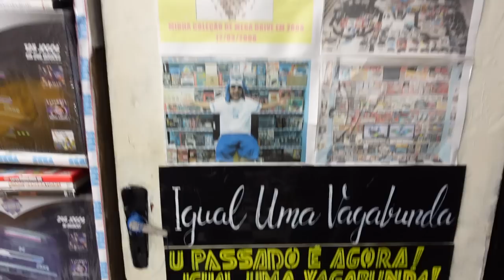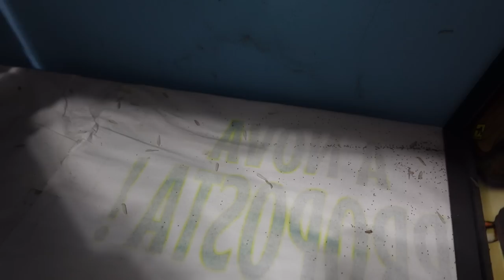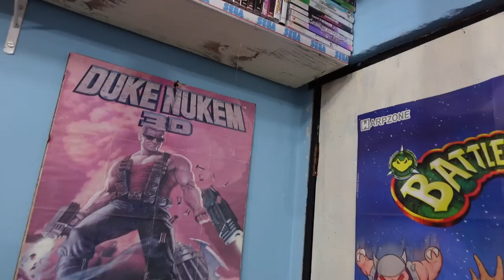( CUIDADO ) Eles querem Destruir todo a MINHA COLEÇÃO !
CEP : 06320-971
DIEGO RAMIRES !

🟣 PSN e LIVE: UColecionador
⭕ Skype: UColecionador2
🟣 YouTube Canal: UColecionador !

Assista  meu Melhor CLIP !!!